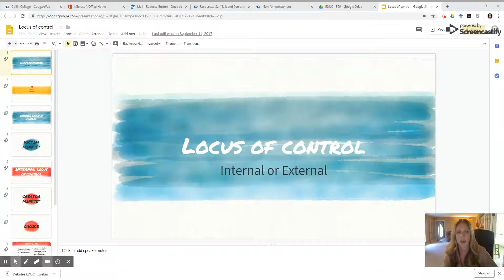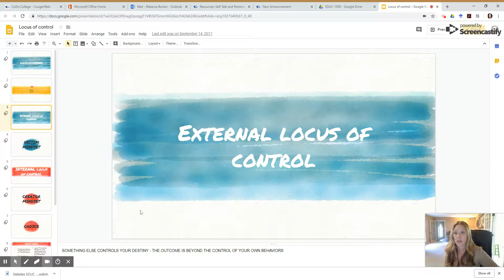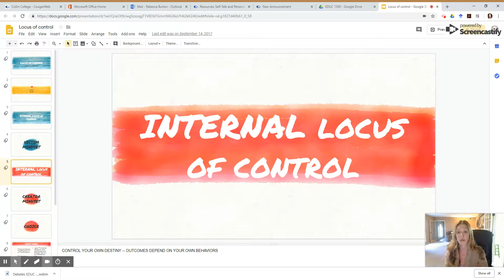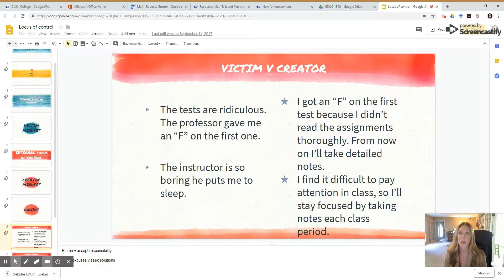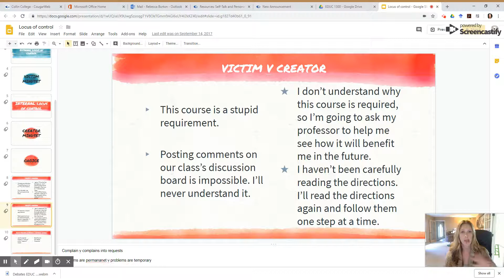Locus of Control